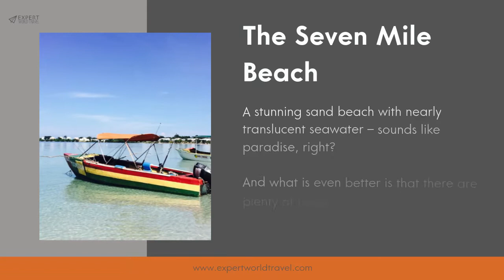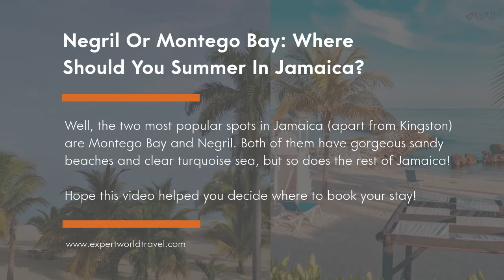Negril Or Montego Bay: Where Should You Summer In Jamaica?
Not sure if you should go to Negril or Montego Bay? Take a look at this guide, it will help you decide!